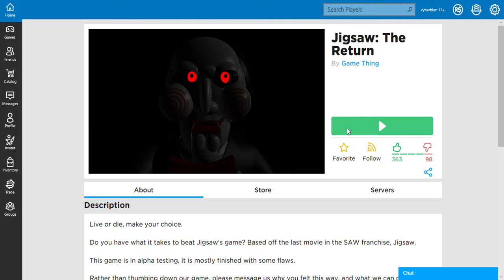cyber blaze plays jigsaw on rb 2